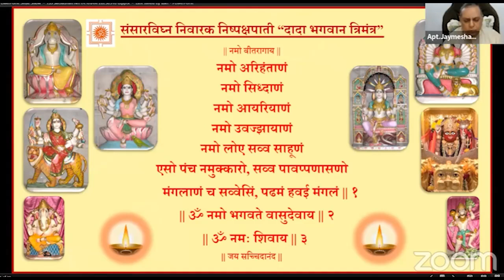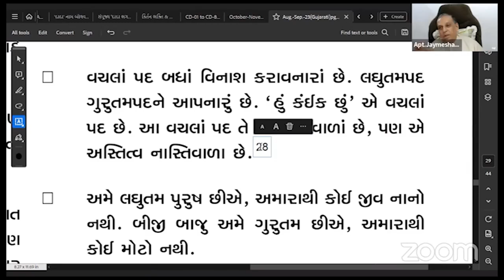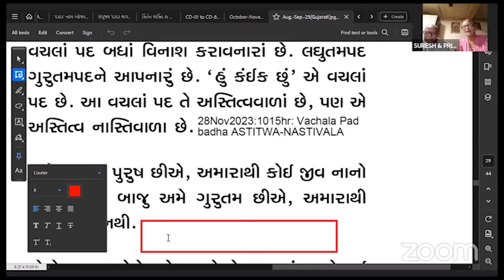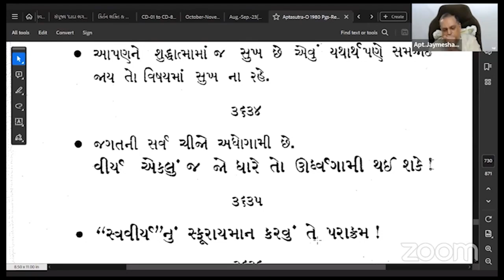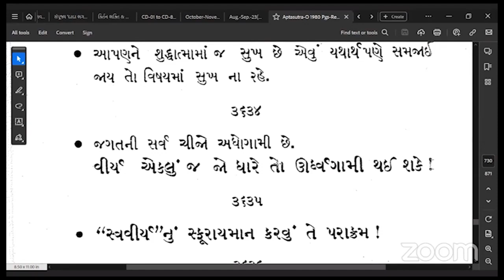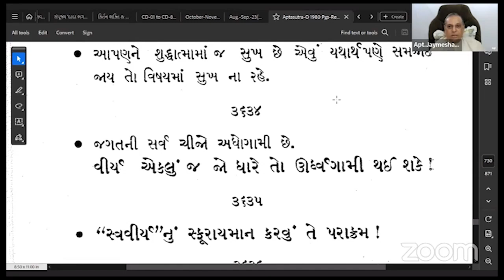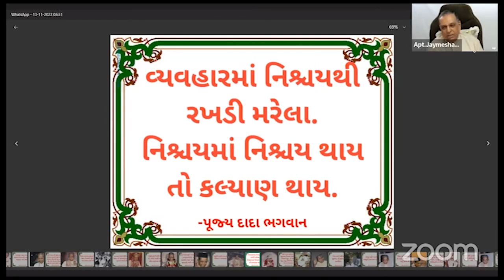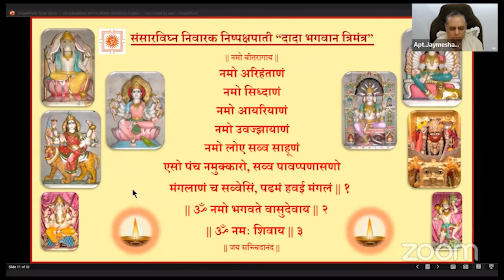28-11-2023 Dada Bhagwan Aptaputra Jaymeshanandji Satsang on Zoom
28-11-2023 Dada Bhagwan Aptaputra Jaymeshanandji Satsang on Zoom